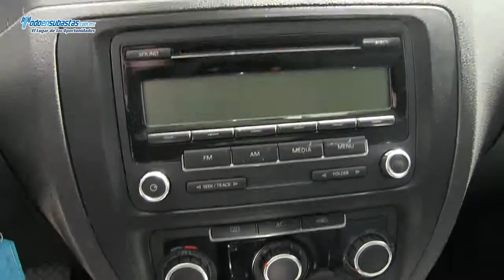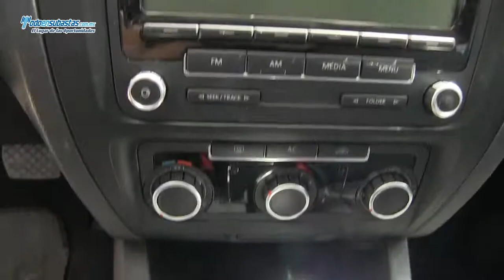Volkswagen / Jetta MK Style Tiptronic A/A E/E B/A C/D Bluetooth / 2011